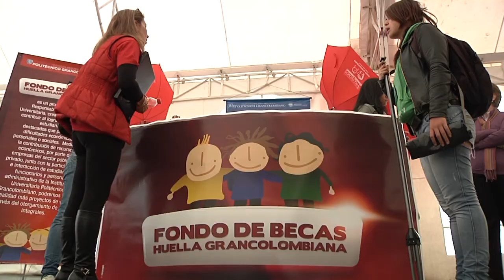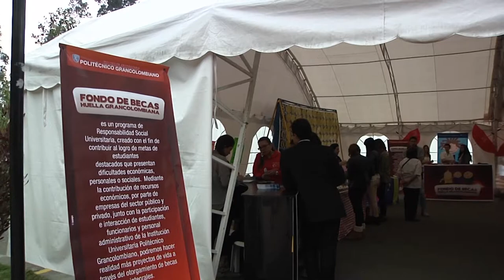EMPRESAS PARTICIPANTES EN EL BINGO DE HUELLA GRANCOLOMBIANA